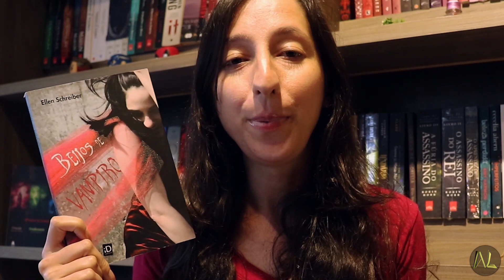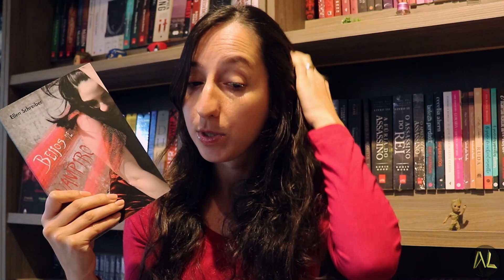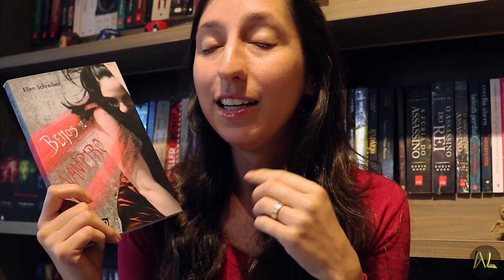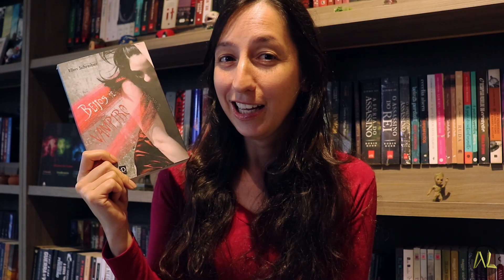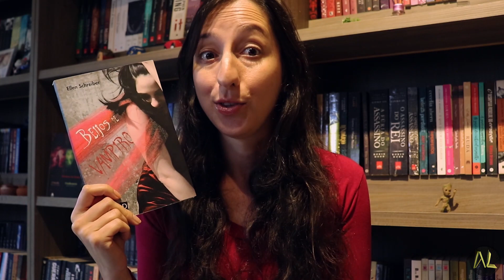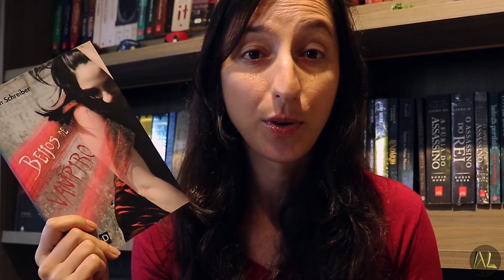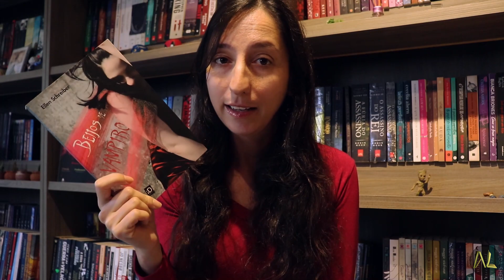BEIJOS DE VAMPIRO tentou me enganar, e... 🧛 | Alegria Literária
Beijos de vampiro é um dos livros que fazia parte da minha meta de 2020, meta que está meio aos trancos e barrancos, praticamente parada, mas...uma hora se completa...kkkkkkk
Conheçam o primeiro livro da série Vampire Kisses, pra quem curte um bom clichê vampiresco para todas as idades